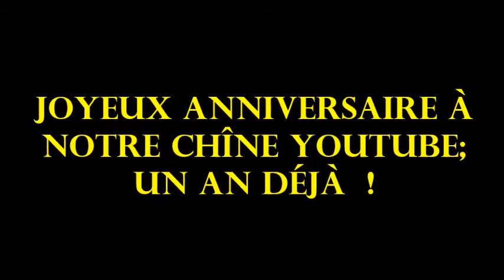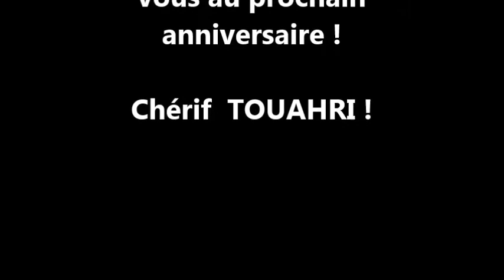Joyeux Anniversaire Notre Chaîne YouTube !!! Vidéo [148]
Une pensée spéciale à vous mes ami(e)s qui me suivez d'un peu partout. Votre intérêt pour mes modestes présentations a boosté la chaîne à un degré insoupçonné il y a encore peu de temps.
merci de lui avoir donné du souffle.
Joignez vous à moi pour souffler sa première bougie donc. Merci encore à toutes et à tous !